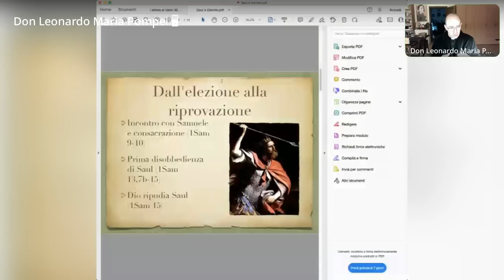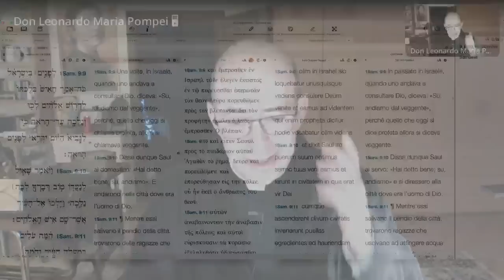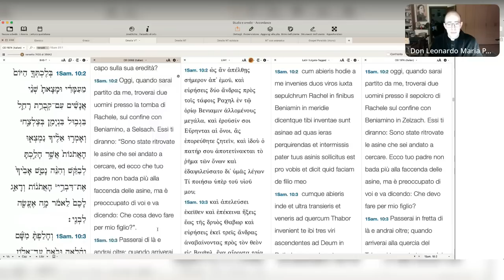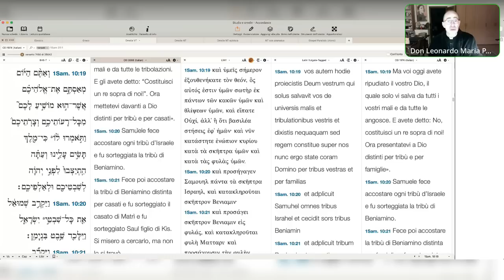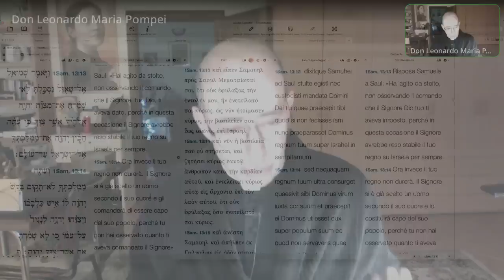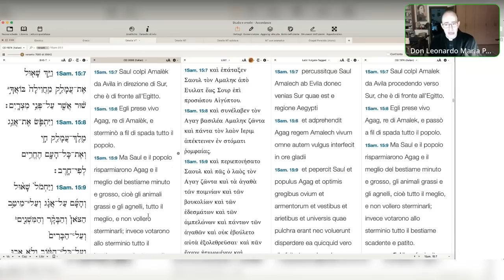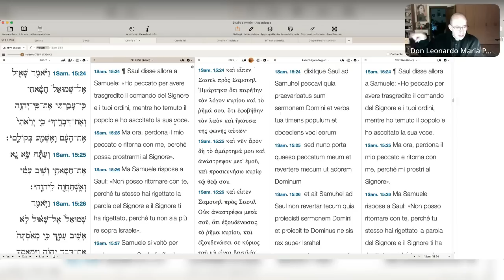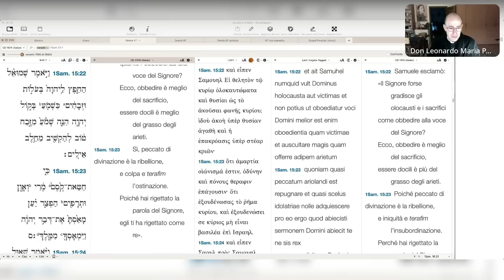La drammatica ed edificante storia di Saul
La storia di Saul, che attesta come si può drammaticamente decadere dopo essere stati scelti da Dio, a causa della disobbedienza a Lui e ai suoi voleri. Catechesi biblica sull'Antico Testamento, XI puntata, Mercoledì 30 Novembre 2022.